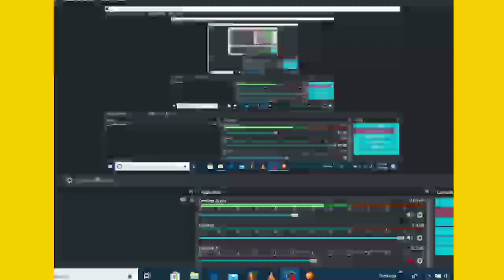SOLAR LIGHT AND LUNAR DARK 🔥 EPISODE 2 HINDI GAMEPLAY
Instragam - @pokemychuofficial